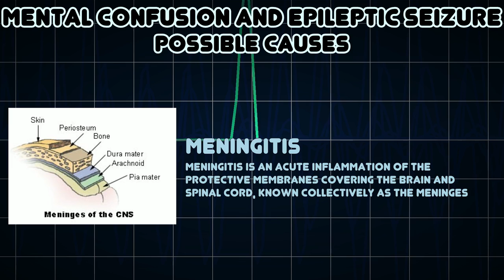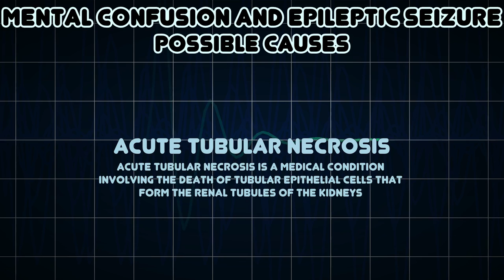Mental confusion and Epileptic seizure (Medical Symptom)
Possible causes of Mental confusion and Epileptic seizure (Medical Symptom)

Confusion is the state of being bewildered or unclear in one’s mind about something
An epileptic seizure is a brief episode of signs and/or symptoms due to abnormal excessive or synchronous neuronal activity in the brain